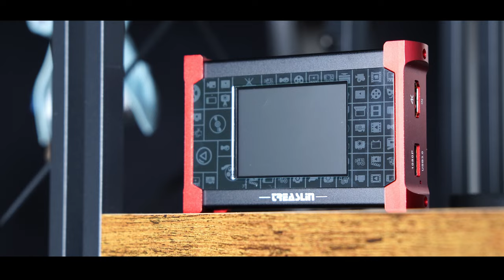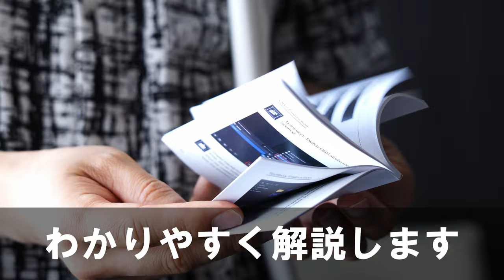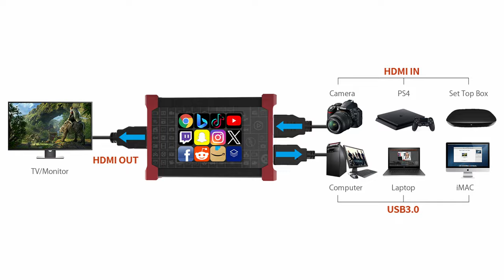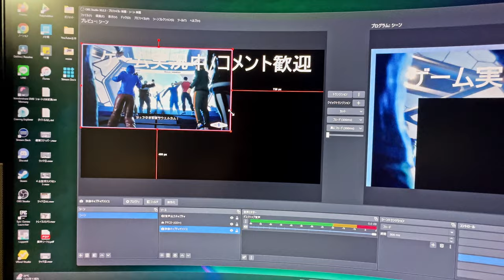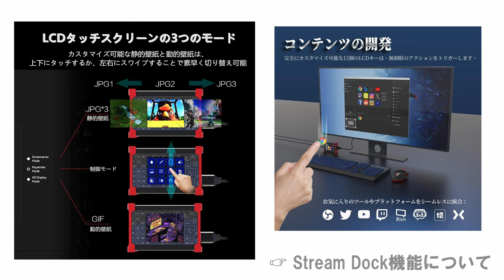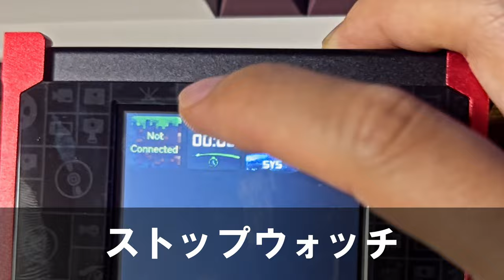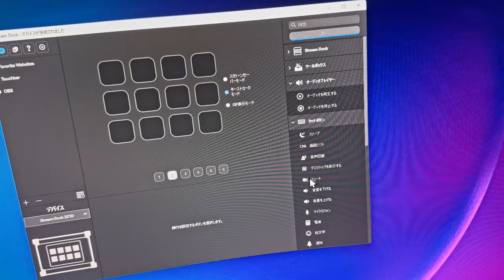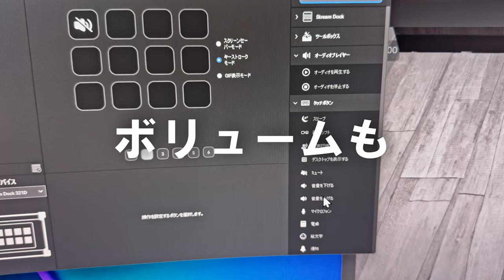【便利な神アイテム紹介】Stream Dockコントローラー付きキャプチャボードであなたもゲーム実況者、ライブ配信者環境が効率的に作れるスゲーものを紹介するぞ【TreasLin】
Amazon商品ページ（TreasLin / TS-JP-HSV321D）

※型番の最後に「ｄ」が付くと2024最新モデル
　ストリームデックのDL先
Windowsの場合…　key123.vip/win
Macの場合…　key123.vip/mac

・ 設定がとても簡単、コスパがいいキャプチャボードが欲しい方はもちろん、直感的な操作で時短できるが簡単にできる、ストリームデック機能も初めから搭載。

・ゲーム実況やライブ配信をはじめたい初心者に超おすすめしたい商品をご紹介させていただきました。

追伸：片目の状態悪くてすいません(__)

Stream Dock